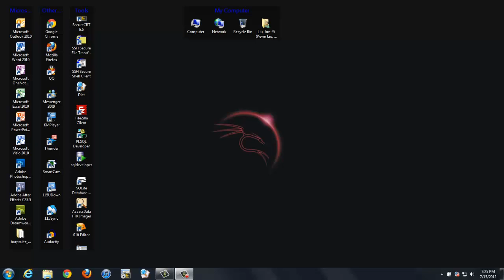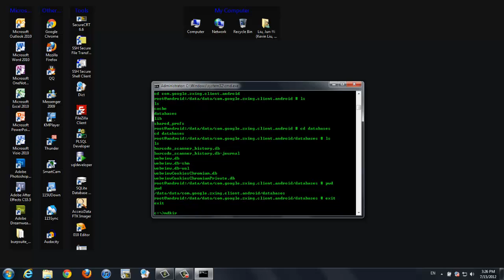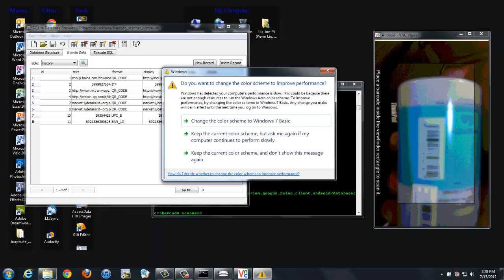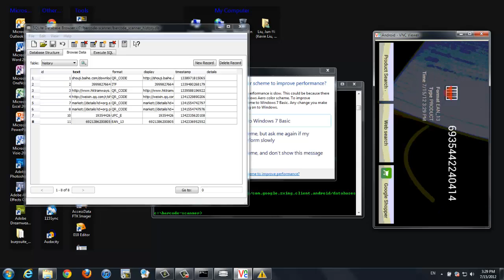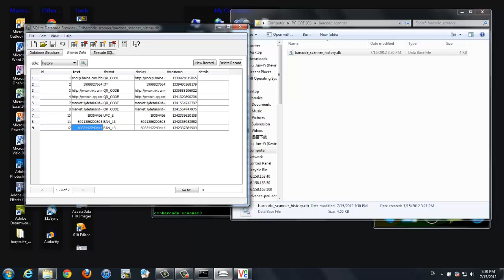Export barcode scanner history